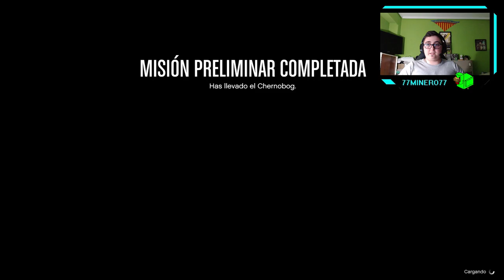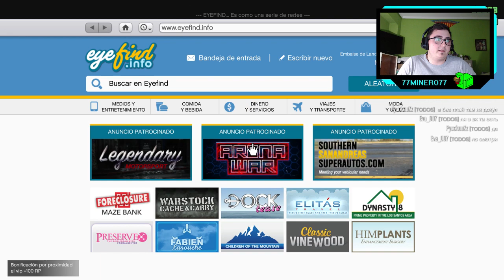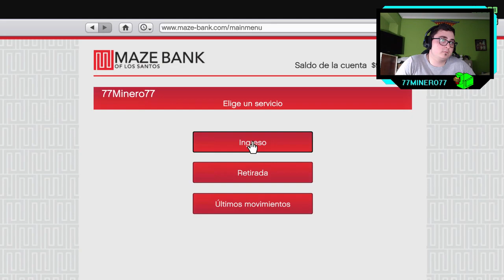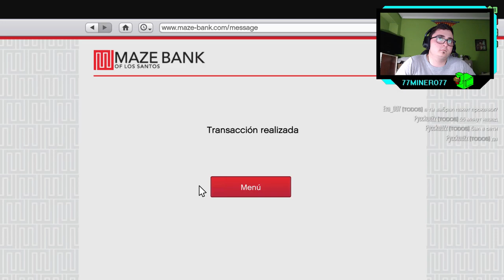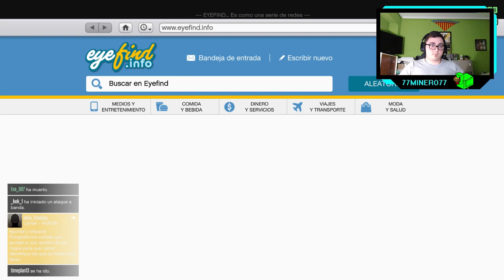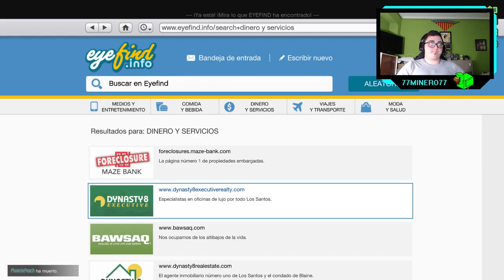GTA V Online - ep.21 - Somos una gran familia que caza personas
¡Hasta la próxima!